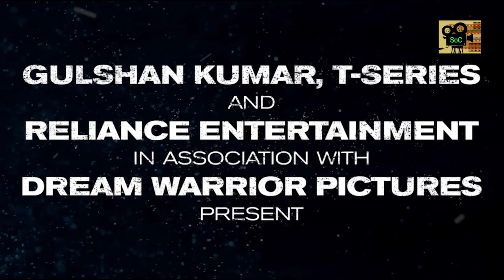Bholaa Teaser Review in हिंदी | Summary of Cinema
Here's another look at the unstoppable - Bholaa, directed and produced by Ajay Devgn, starring himself, Tabu, Deepak Dobariyal, Gajraj Rao & Sanjay Mishra. The film will release on 30th March 2023 in 3D & IMAX.

Panorama Studios & PVR Pictures - All India Release

Produced & Directed by: Ajay Devgn

Produced by: Bhushan Kumar, Krishan Kumar
Produced by: S.R.Prakashbabu, S.R.Prabhu
Produced by: Reliance Entertainment

Co-Produced by: Kumar Mangar Pathak, Vikrant Surinder Sharma

Associate Producer: Aditya Chowksey

Director of photography: Aseem Bajaj, GBCT
Editor: Dharmendra Sharma (A.F.V.E)
VFX creative head: Naveen Paul (NY VFXWaala)

Bholaa Teaser 2 Review By Summary of cinema. Bholaa Movie Teaser Trailer Featuring Ajay Devgn is the Hindi Remake of Tamil Mass Film Kaithi, Unusual Story Telling of a Dark Night where curtains are lifted & rises a Hero who is hidden behind the shadow of a Villain! Bholaa Teaser Reaction & Full Movie Expectations would be shared in this Video. Only Pathaan Shahrukh Khan can save Bollywood or Ajay Devgn has other ideas? Do leave your Public Review in the Comments Section